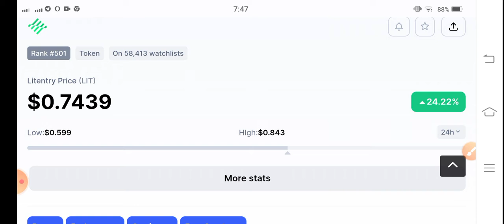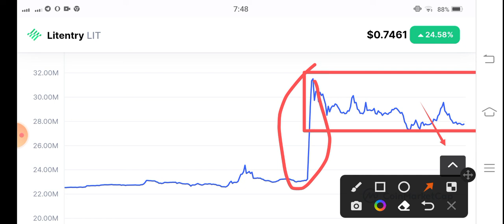Lit coin Whats Next! Litentry Price Prediction! Lit coin News Today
Queries Solved:
1.  today target
2.  price today
3.  price prediction
4.  token today target